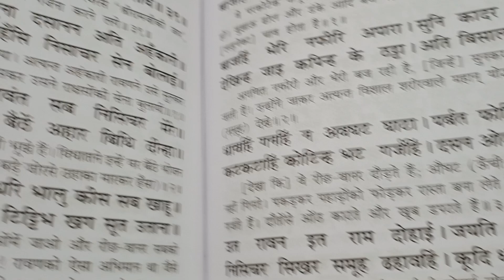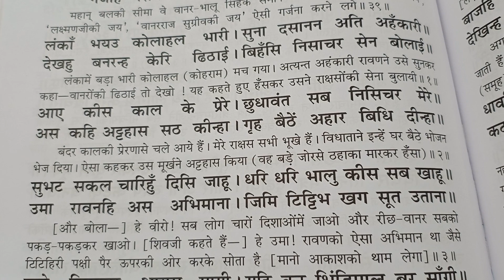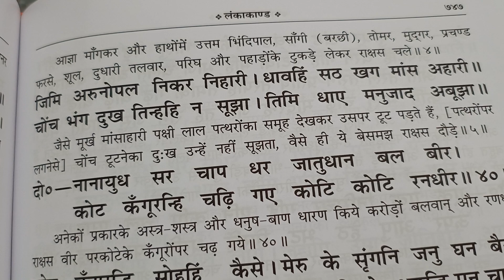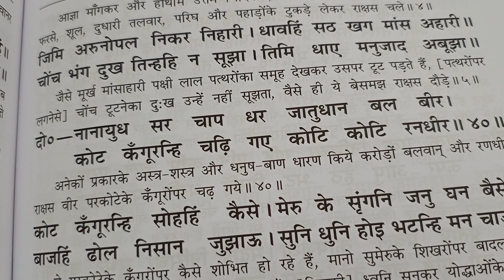रामचंद्र जी द्वारा किले के चार दरवाजे पर आक्रमण की तैयारी, रामचरितमानस लंका कांड दोहा 38 से 40